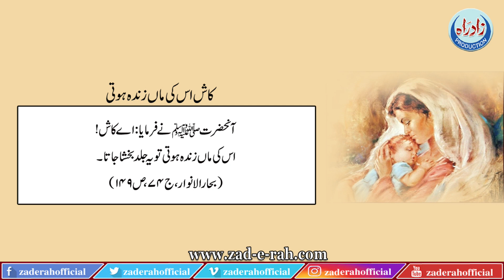Kash is ki maa zinda hoti l Zad e Rah Official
کاش اس کی ماں زندہ ہوتی

LIKE | COMMENT | SHARE | SUBSCRIBEOfficial: